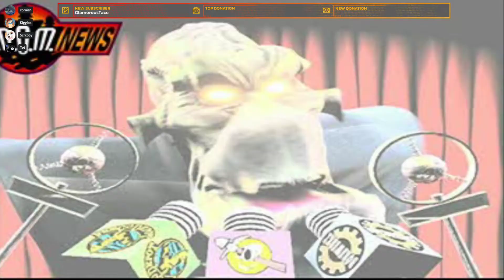Abes Exoddus | Livestream PT11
Hope you all join me on this adventure as I stream this classic game for some friends who haven't played a single one!

Come join me on the stream, I stream Saturdays over